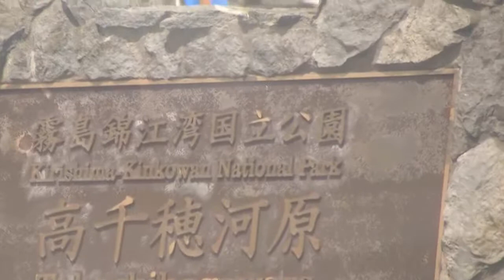えびの高原へノカイドウの花を撮りに行く